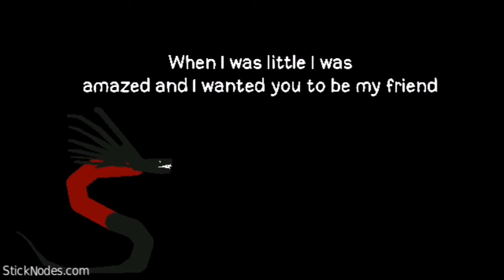An Apology for Tikof1